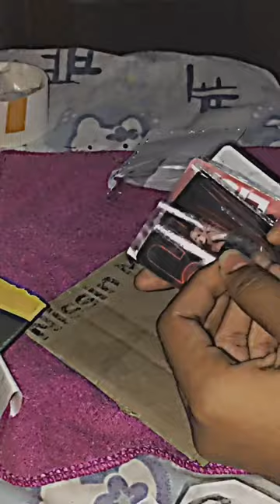Photo card(opening a package )❤️ Lomo Card Black Pink